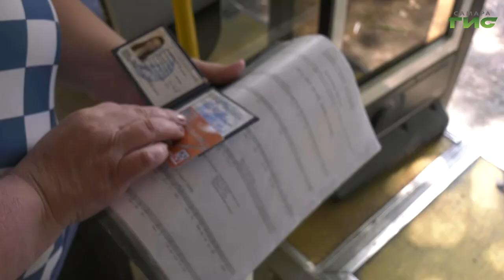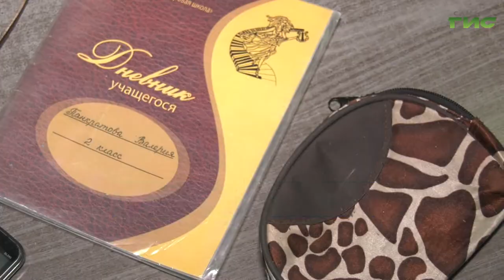В Самаре продолжает работу горячая линия, по телефонам которой можно узнать об утерянных вещах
Документы, телефоны, банковские карты и ключи - таков неполный список вещей, найденных в последнее время в городском общественном транспорте. В Самаре продолжает работу горячая линия, по телефонам которой можно узнать об утерянных вещах. Как работает бюро находок, узнала наша съемочная группа.